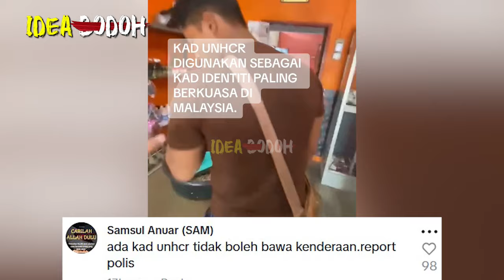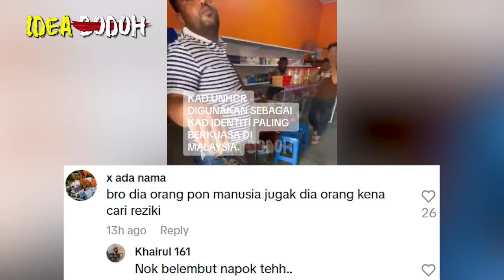LAKI KELATE MAKl ROHINGYA LARI MASUK KEDAI PANGGIL GENG BACKUP TUNJUK G4NGSTER, MOTOR HAMPlR LANGG4R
Peminta Sedekah Warga Asing Pakistan
*Nantikan Video MR. IDEA BODOH seterusnya🤓🤓🤓